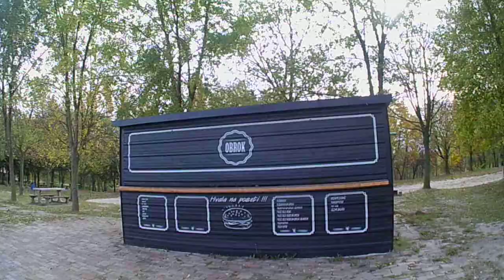Backa Topola jezero tó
Cam:
Shopping:
Serbia: